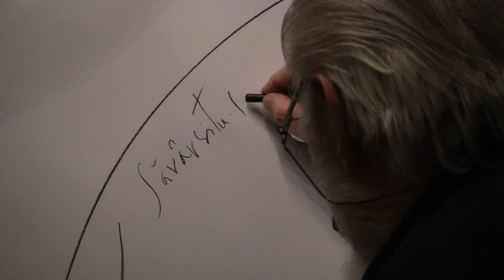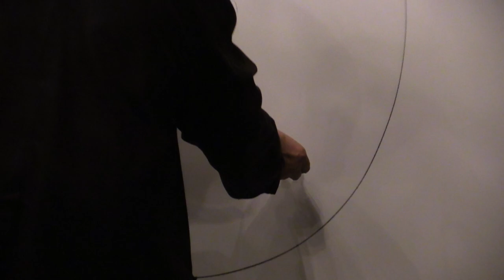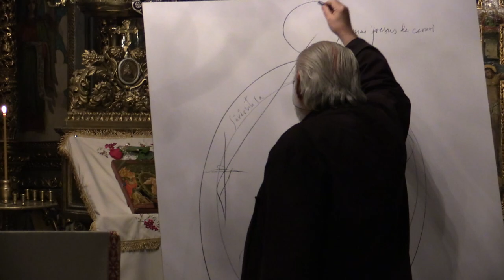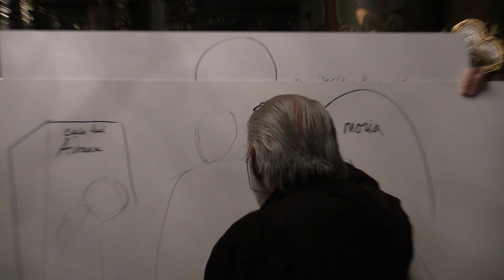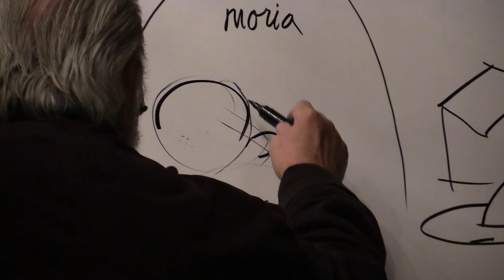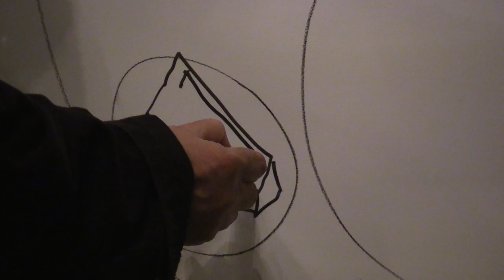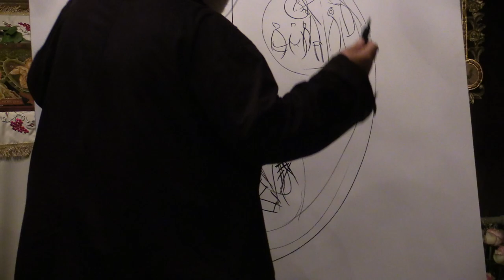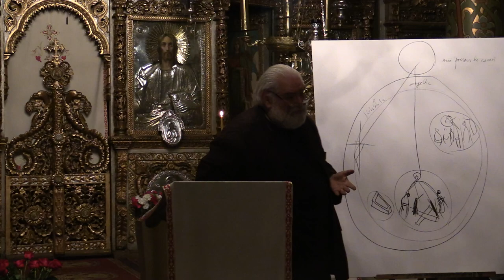(2) Sorin Dumitrescu - Învierea și schema ei iconografică (Sf. Silvestru, 2015.04.20)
În biserica Parohiei „Sfântul Silvestru” din Bucureşti a avut loc duminică conferinţa cu tema „Icoanele Învierii”. Conferinţa a fost organizată de Serviciul Cultural din cadrul Comitetului parohial, avându-l ca invitat pe dl acad. prof. dr. Sorin Dumitrescu.

Întâlnirea a fost structurată în două părţi. În prima parte s-a proiectat un film despre icoană în general, punctat cu intervenţii edificatoare asupra subiectului ale maestrului Sorin Dumitrescu. În cea de-a doua parte, discursul s-a axat în special pe icoanele Învierii.

Mai jos, fotografii și video de la eveniment.